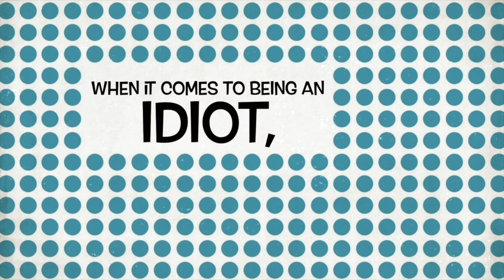Unexpected Surprise On My Recent Verizon Wireless Statement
Got a surprise on my latest Verizon Wireless bill.